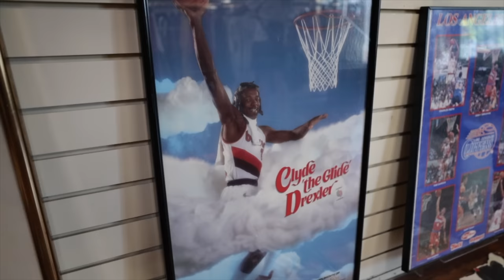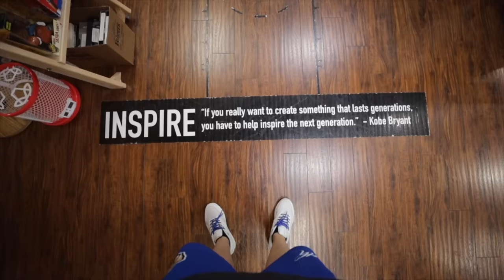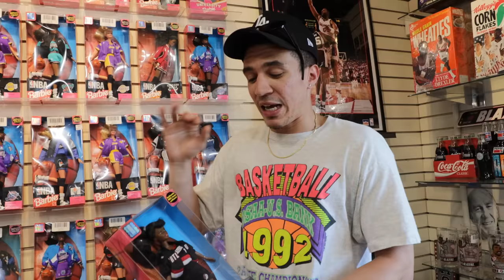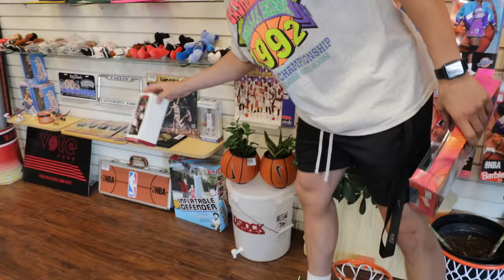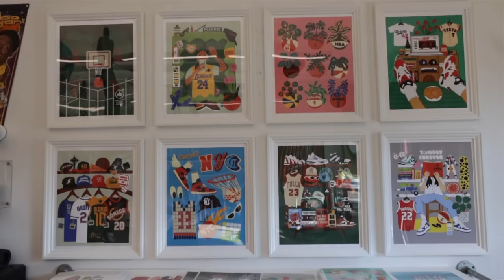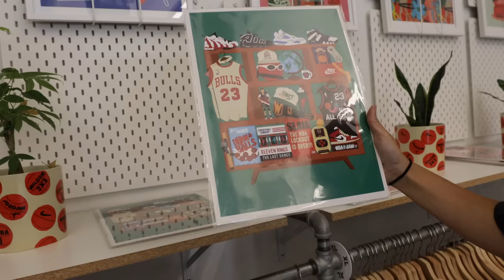BEST PLACES TO SHOP IN THE ODD CITY OF PORTLAND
2. Follow @laundrypdx @backtothebasketdotcom @hearth.pdx on Instagram